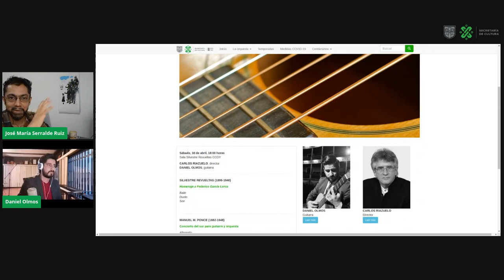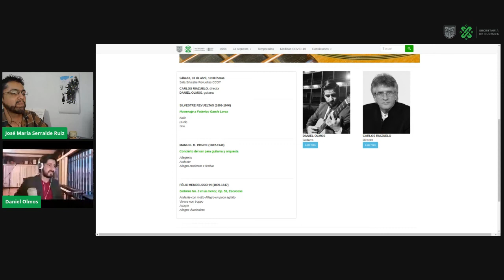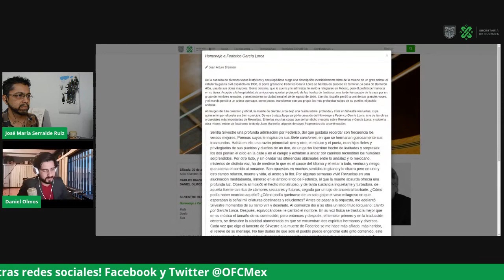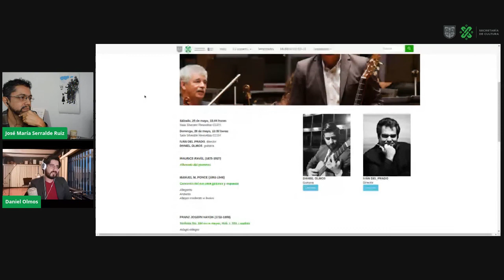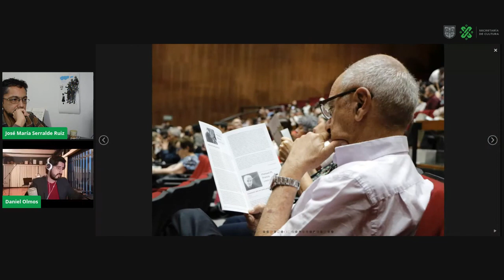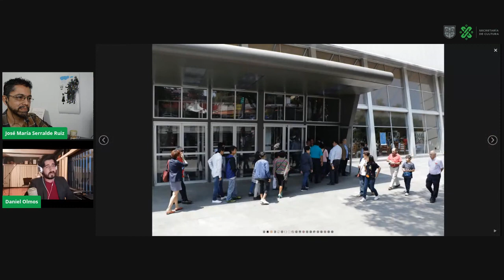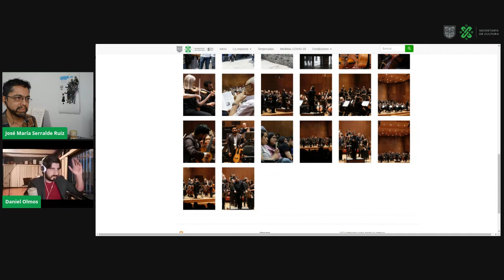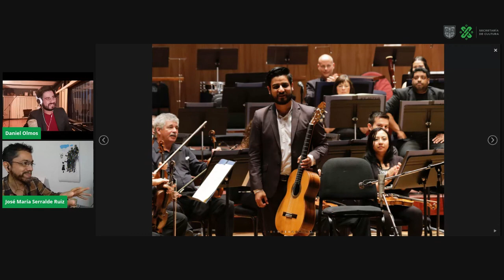Charla de café Daniel Olmos Día Nacional de la Guitarra y Día de muertos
En una conversación sui generis, hemos hecho confluir algunas ideas sobre El Homenaje a García Lorca y su significativo DUELO que honra desde la sala de conciertos OFCM, el día de muertos. Pero también, la transmisión radiofónica de El Concierto del Sur, a propósito del reciente Día Nacional de la Guitarra, que conmemora su estreno.